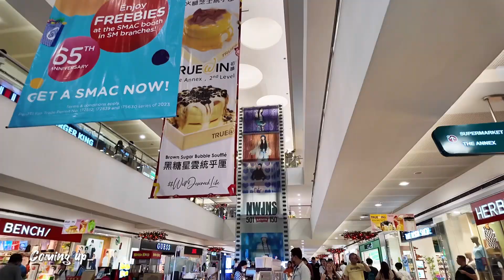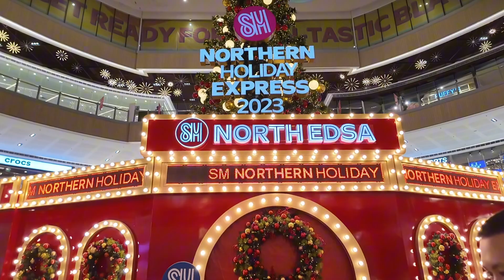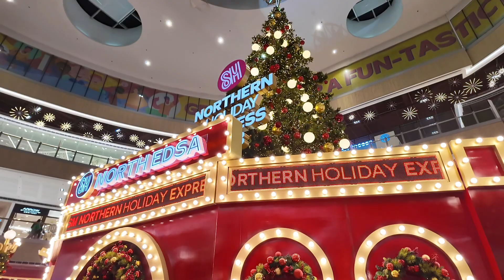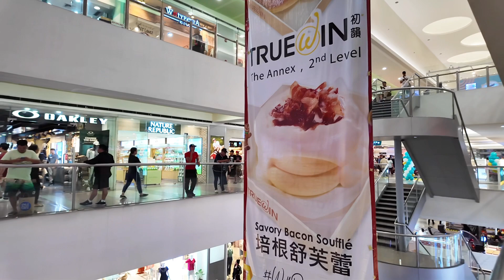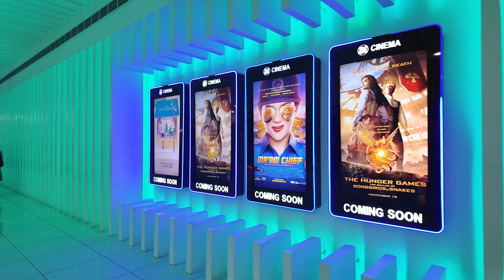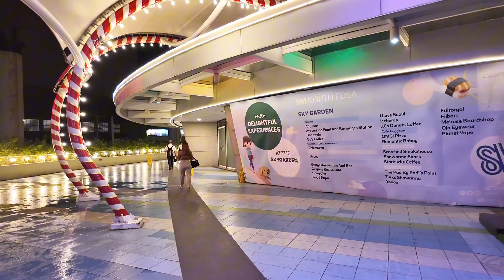Christmas in November at SM North EDSA | Walking Tour 2023 | Quezon City Philippines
Christmas in November at SM North EDSA!
Get ready for the most festive holiday experience here in the North! Each of the SM Malls has different Christmas themes and SM North EDSA has the Northern Holiday Express. A train station inside the mall encircling the towering 60 foot tall Christmas tree.

00:00 Introduction
01:58 The Block
05:42 Main Building
10:18 Cinema
19:31 Sky Garden
25:05 The Annex